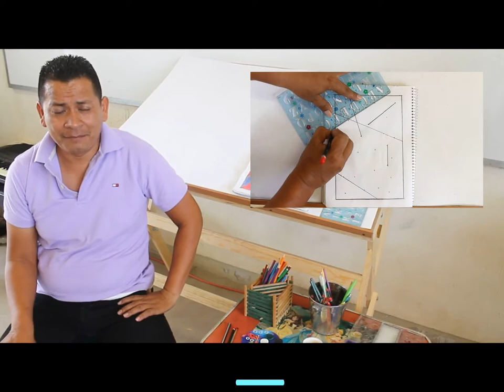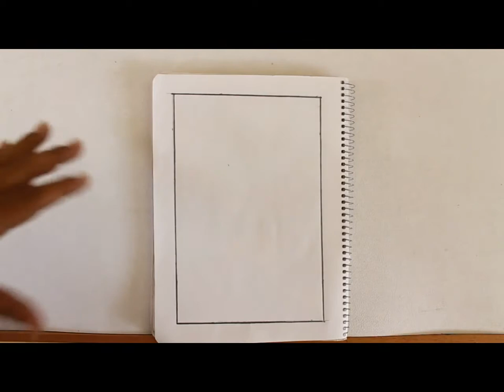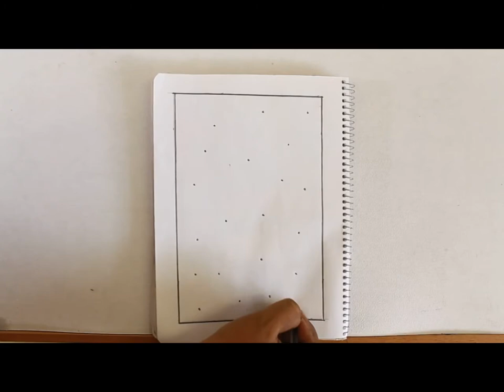PINTURA ABSTRACTA LINEA DIAGONAL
PROF. ROSENDO SALAZAR HERNANDEZ